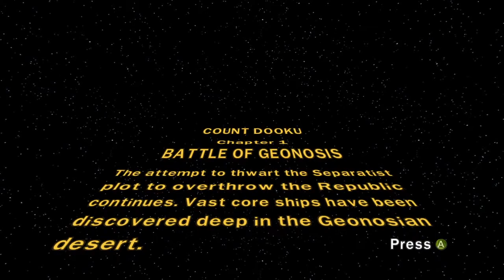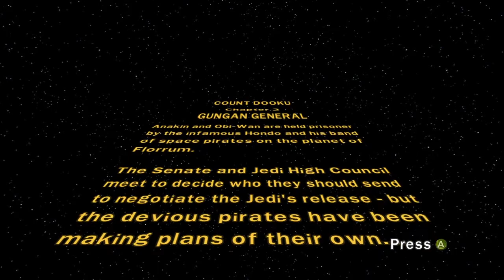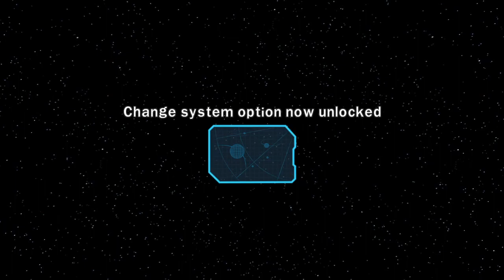Let's Play - Lego Star Wars III Part 2 - Free roaming!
Look at all this wide-open space! I'm sure this isn't going to get repetitive and boring!